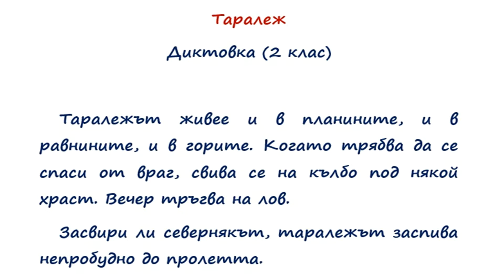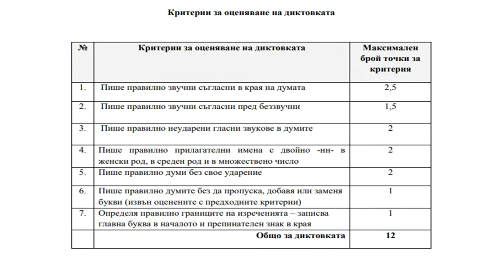Таралежът - Диктовка (2 клас)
представя: Таралежът - Диктовка (2 клас)
Таралежът живее и в планините, и в равнините, и в горите. Когато трябва да се спаси от враг, свива се на кълбо под някой храст. Вечер тръгва на лов.
   Засвири ли севернякът, таралежът заспива непробудно до пролетта.

Абонирайте се!